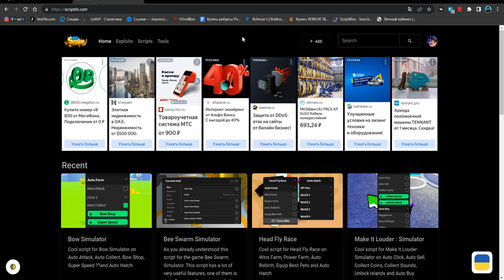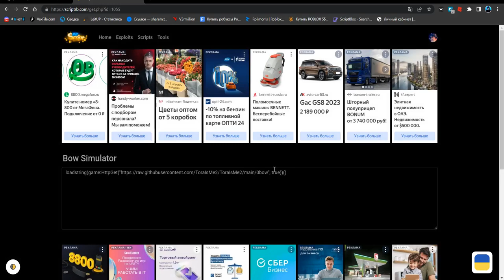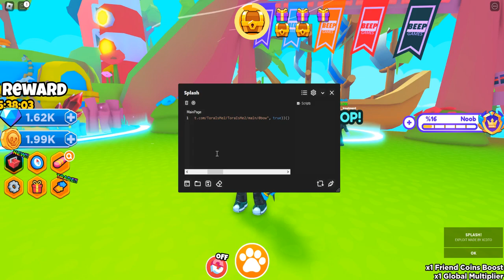САМЫЙ ЛУЧШИЙ ЧИТ ДЛЯ СИМУЛЯТОРА ЛУКА | BOW SIMULATOR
Splash(чит).

Соц.сети

Не читать.